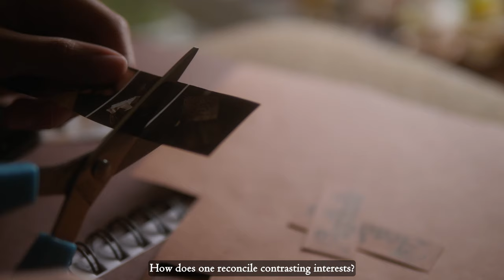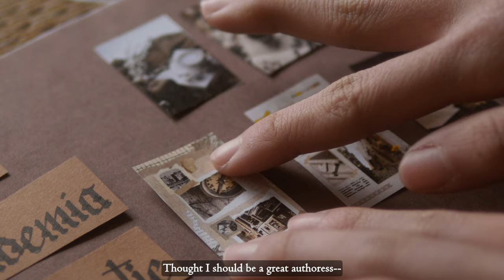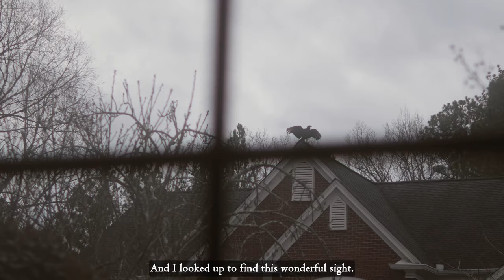Yet Another Day | Cottagecore Cinematic | Art Journal, Cabbage Rolls, Baking | Slow Living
An academia-aesthetic morning of art journaling for my school-photography investigation, and an afternoon of cottage aesthetic cooking and baking. If ye have come in search of some relaxation, I hope you find it here.

timestamps
0:00 introduction
0:19 art journaling
2:14 fried quinoa cabbage rolls
4:48 rice-cooker cake
7:35 writing asmr

filmed on: Panasonic GH5 & GX85
lenses: Pentax 50mm f2, Leica 25mm 1.4, Canon FL 55mm 1.2